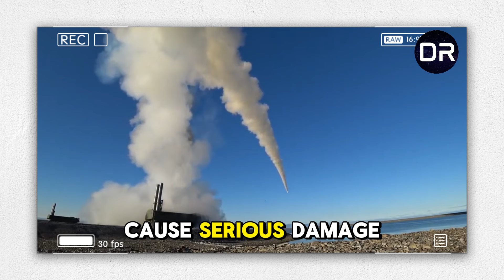Philippines Shocks China by Revealing 5 Never Before Seen Weapons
In a major turn of events, the Philippines surprises the world by introducing five new, never-before-seen weapons that greatly enhance its military strength.